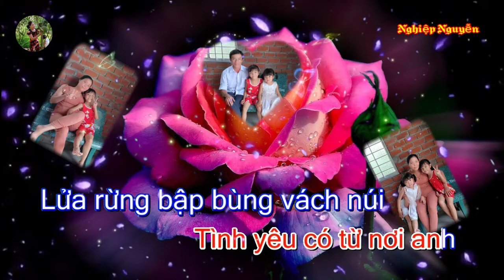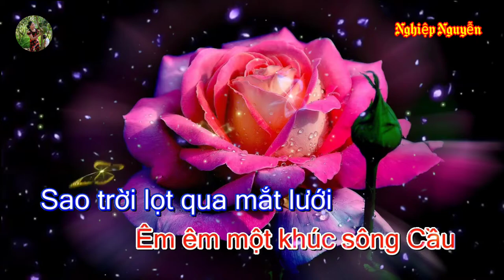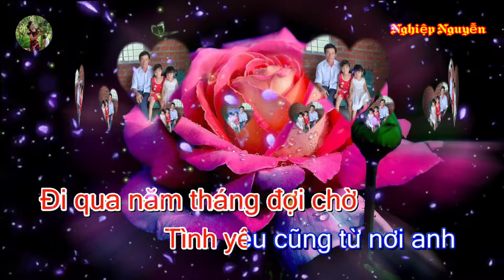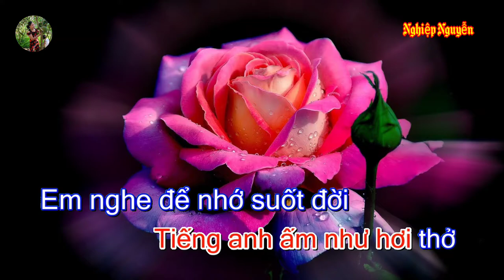Tình Yêu Trên Dòng Sông Quan Họ Karaoke Tone Nữ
Tên bài hát : Tình Yêu Trên Dòng Sông Quan Họ
Tác giả : Phan Lạc Hoa
Của Kênh : Thanh Vy Karaoke
Hợp âm bài hát :

Tình yêu... có tự nơi đâu
Êm êm một khúc sông Cầu
Sao trời lọt qua mắt lưới
Rơi đầy xuống dòng sông sâu
Tình đã... trao nhau êm đềm
Em là cô Tấm thảo hiền
Mà vẫn mắt nhìn bối rối
Gặp nhau lần nào cũng vội
Chẳng đủ... gần mà giận dỗi
Nhà xa mặt trận càng xa
Tình yêu có từ đôi ta.
Tình yêu... có từ nơi em
Đi qua năm tháng đợi chờ
Tình yêu cũng từ nơi anh
Lửa rừng bập bùng vách núi
Anh đi giữ miền biên giới
Làng quê em đợi em chờ
Con sông của người quan họ
Suốt đời nước chảy lơ thơ
Tiếng anh ấm như hơi thở
Em nghe để nhớ suốt đời
Đừng quên, đừng giận
đừng nguôi...
Đừng quên, đừng giận, người ơi...